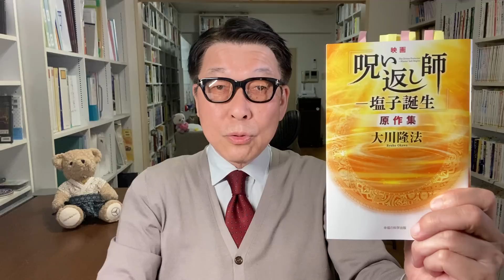事前事後学習・塩子の本当の使命とは何か？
2022年10月6日発刊の、『映画「呪い返し師ー塩子誕生」原作集』を紹介しました。

ストーリーそのものではなく、映画に関連した教えを事前学習的に学ぼうという趣旨です。

詳しくはぜひ本をお読みください。

759作目